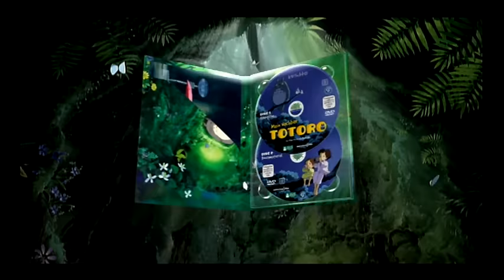Mein Nachbar Totoro - Trailer (deutsch/german)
FSK Trailer = FSK ab 0 freigegeben/Freigegeben ohne Altersbeschränkung

Jetzt als DVD und Blu-ray!

Das herzergreifende Erstlingswerk von Oscar-Preisträger Hayao Miyazaki rechtzeitig zum 15-jährigen Jubiläum auch auf Blu-ray!

Inhalt: Japan, Ende der 50er Jahre: Die elfjährige Satsuki und ihre vierjährige Schwester Mei ziehen mit ihrem Vater in ein altes Bauernhäuschen auf dem Land. Die Familie möchte näher bei ihrer Mutter sein, die sich in einem Krankenhaus in der Nähe von einer schweren Krankheit erholt. Einige Tage nach dem Einzug entdeckt die kleine Mei beim Spielen im Wald eine verborgene Höhle. Hier lebt eine riesige Kreatur, die einer Mischung aus Eule und Katze ähnelt. Mei freundet sich mit dem seltsamen, aber gutherzigen Wesen an, das sie auf den Namen "Totoro" tauft. Wenig später begegnet auch ihre Schwester Satsuki Totoro zum ersten Mal. Für die Mädchen ist es der Beginn eines Sommers voller phantastischer Abenteuer mit dem freundlichen Waldwesen...

Regie: Hayao Miyazaki
Mit: Maresa Sedlmeir, Paulina Bohlmann, Philipp Brammer, Christine Stichler, Monika John, Moritz Günther, Gerhard Jilka